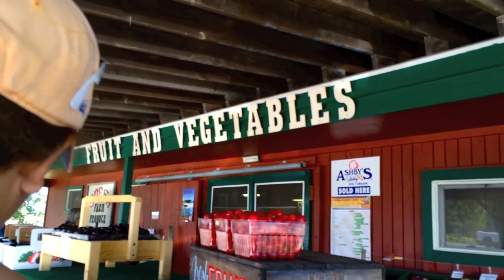Michigan Day 2 - vegan ice cream, picking cherries, and farmer's market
Day 2 in Traverse City, Michigan! Today I picked cherries, went to a farmer's market, and got vegan ice cream!